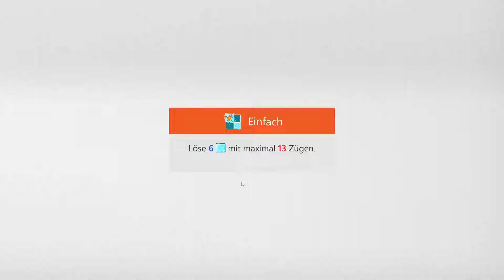Sudoku Ice Breaker - Easy | Mar 19, 2022 | Goal: Clear 6 ice blocks within 13 moves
Sudoku Ice Breaker - Easy | Mar 19, 2022 | Solution for Microsoft Sudoku Daily Challenges
Sudoku Eisbrecher - Einfach | 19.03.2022 | Aufgabe: Löse 6 Eisblöcke mit maximal 13 Zügen
Sudoku Eisbrecher - Einfach | 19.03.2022 | Lösung für Microsoft Sudoku täg. Herausforderung